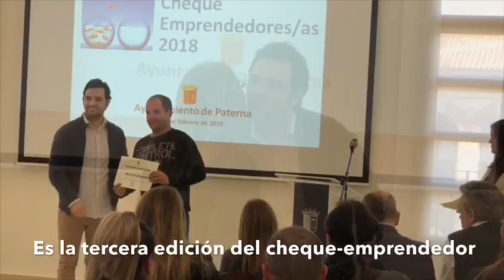iii Edicion Cheque Emprendedor Paterna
Se han duplicado las ayudas respecto al año anterior, siendo el importe medio de estas ayudas de más de 1100€